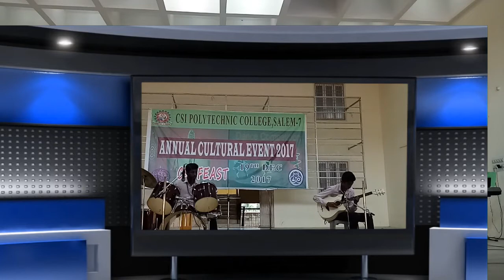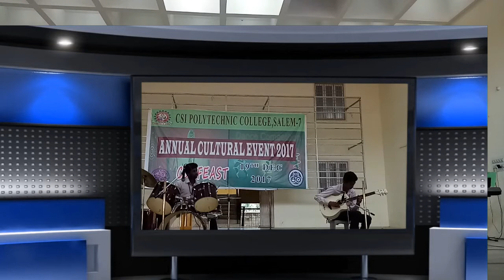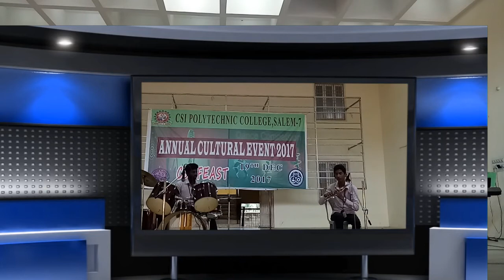Special drums eee Dept students2017, CSI polytechnic college.,salem